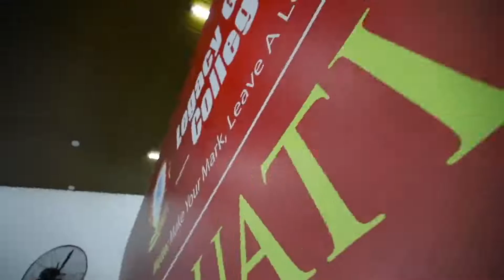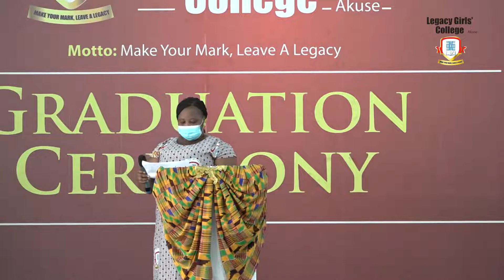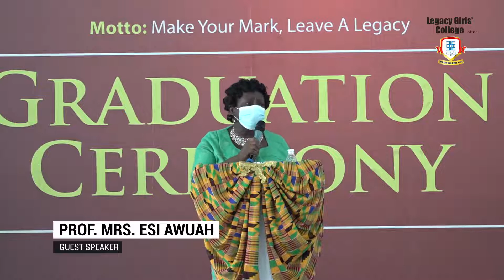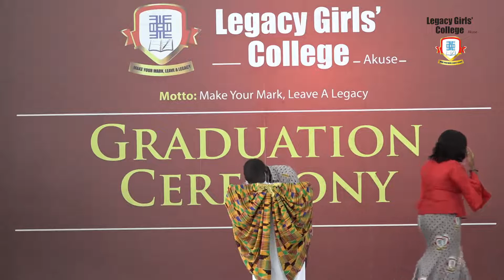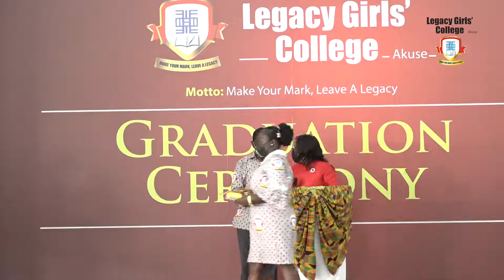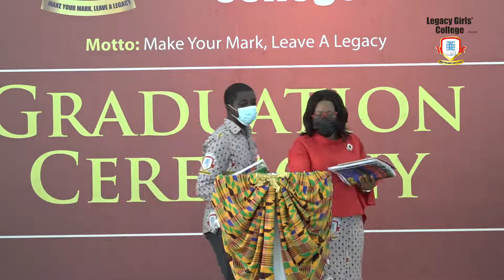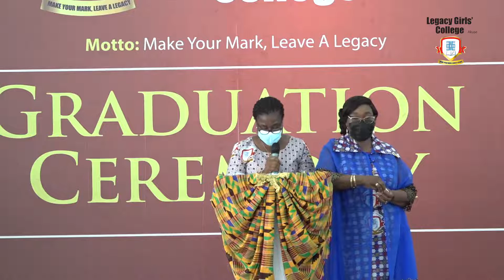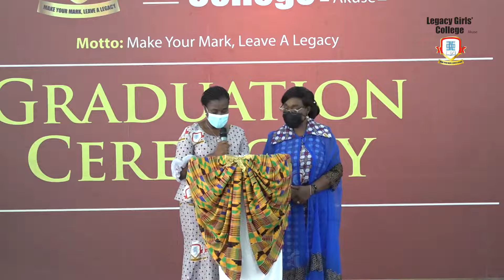Legacy Girls College - 2021 GRADUATION CEREMONY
Theme: Excelling in a competitive world
Date: Friday, 8th October, 2021
Head of School: Mrs. Nancy Duah
Goodwill message: Mrs. Betty Djokoto
Guest speaker: Prof. Mrs. Esi Awuah – KNUST
Founders: Dr. Mrs. Ellen Hagan & Mrs Essie Anno Sackey